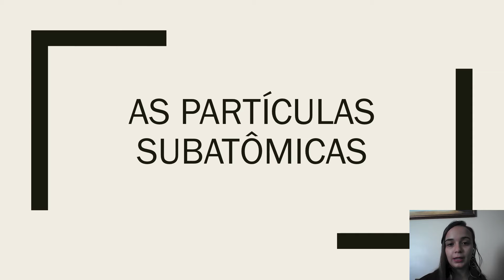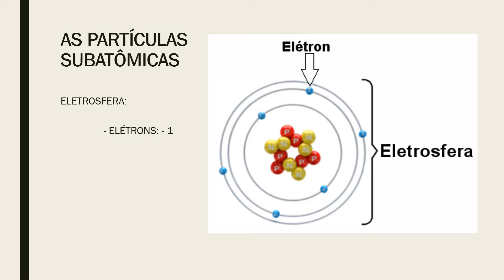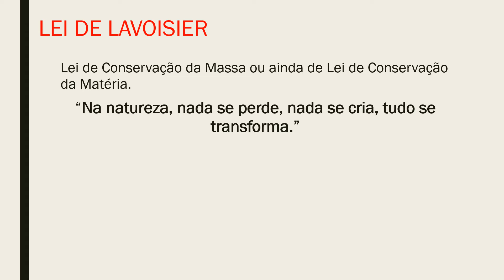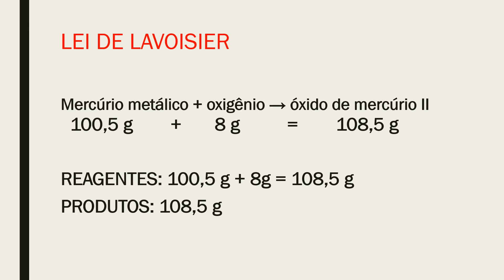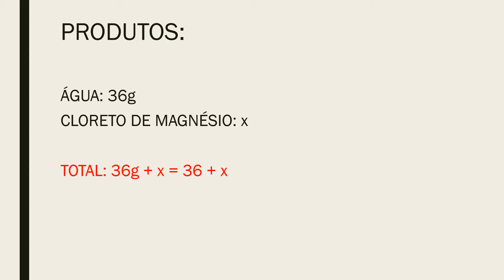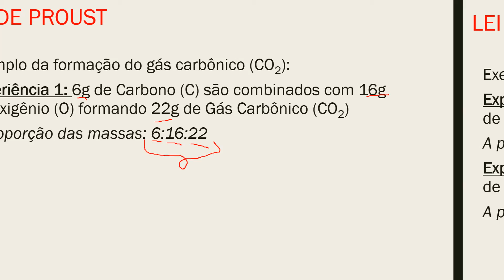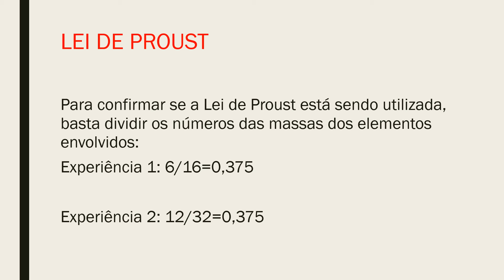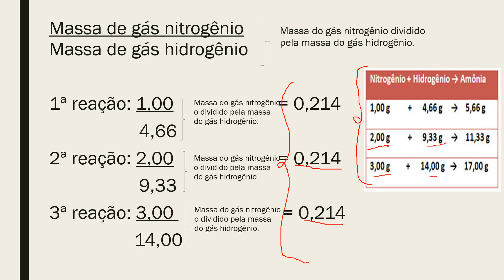1ª série - Química - Partículas Subatômicas e Leis Ponderais 08/04/2020